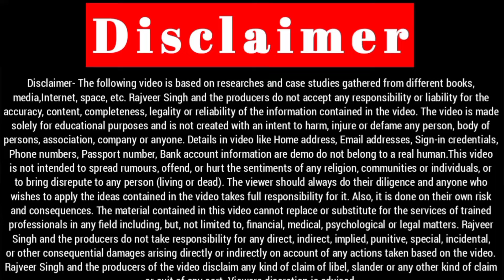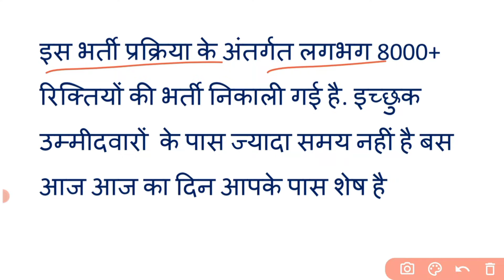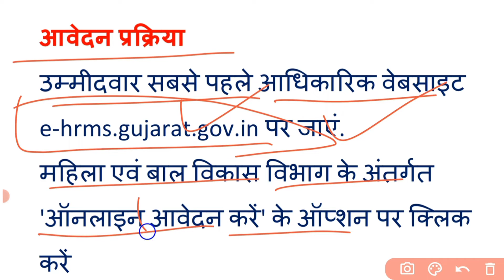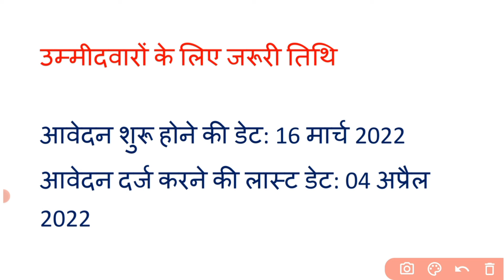आंगनबाड़ी भर्ती | आवेदनकर्ता के लिए सिर्फ आज का दिन शेष | जल्द करें आवेदन | नियम | दस्तावेज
anganwadi Bharti
anganbadi Bharti notification
anganbadi Bharti
how to apply
how ro apply for anganbadi Bharti
anganbadi supervisor Bharti
anganbadi sahika Bharti
mini anganbadi Bharti